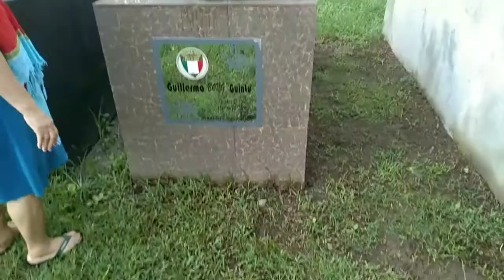Milktea Mukbang | Sia Guintu